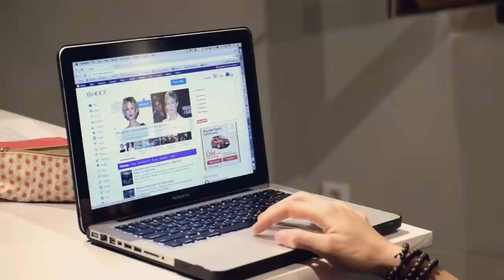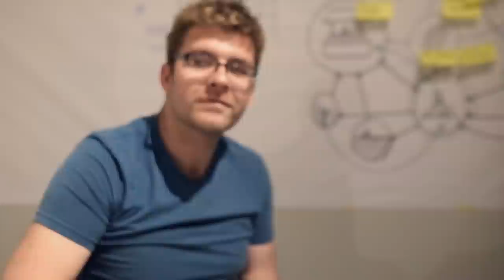Letters from Lacoste Ep. 3: Midterms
Filmed and edited by Daniel Cheon

Students in Lacoste have midterms, too! Follow Andy, Paul, Keith and Meghan, along with eight other School of Design students, in Maison Basse as they go through the most hectic weekend in Lacoste... yet.

(No student was institutionalized during the production of this episode.)

Special thanks to Paul Hawkins for GoPro footage.

Additional thanks to Mark Karrer and Keith Costa for the music.